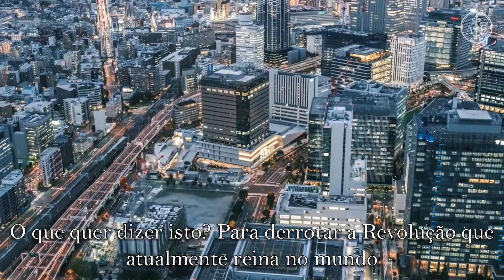O apostolado - Conselhos de pai, palavras de fundador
O apostolado

O que é o apostolado? Apostolado! O que faz um apóstolo? Nós tanto ouvimos falar na Igreja Católica sobre os Apóstolos. Ou então os missionários que fazem apostolado. No dia de hoje, o Prof. Plinio Correa de Oliveira tratará sobre esse tema.